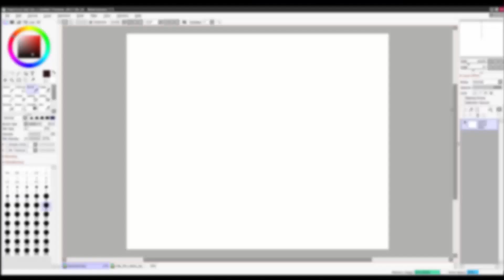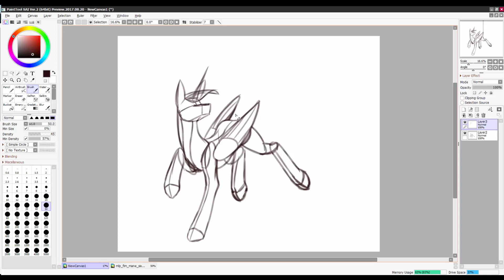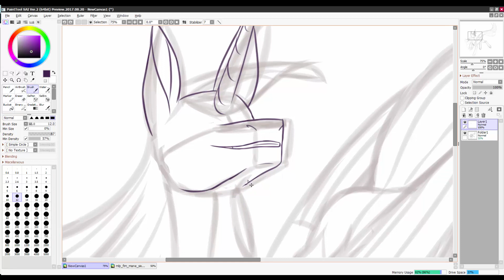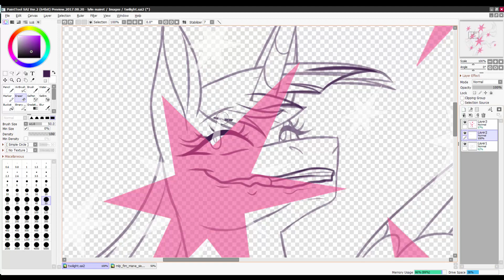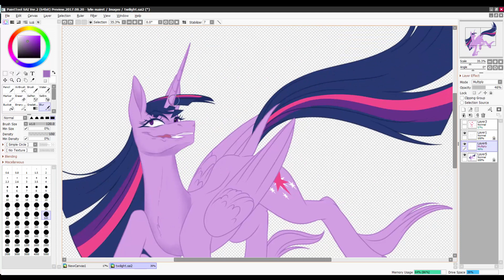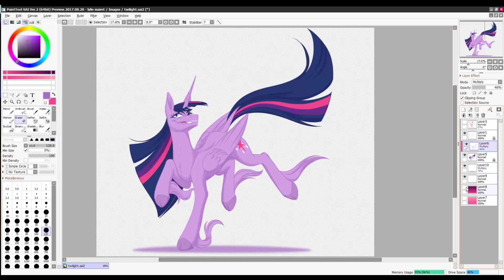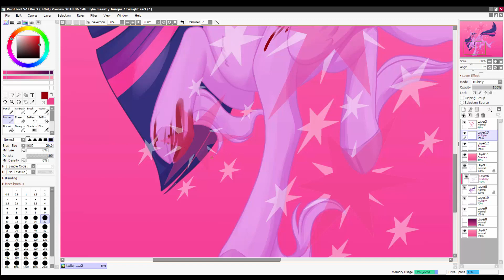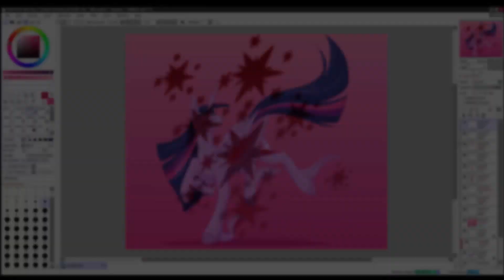Secret Behind the Element of Magic - Speedpaint MLP (Warning)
This is a re-upload, the first one got a quality problem.